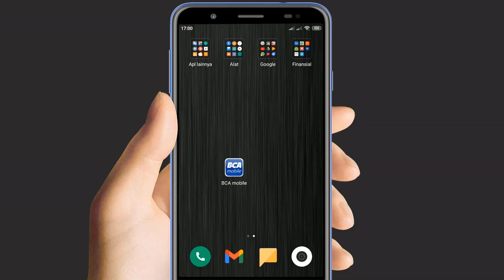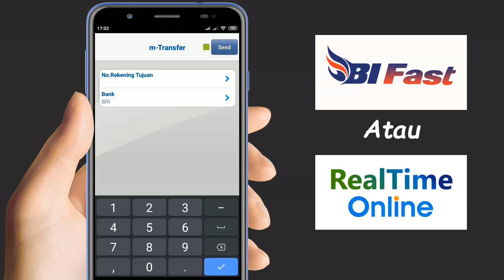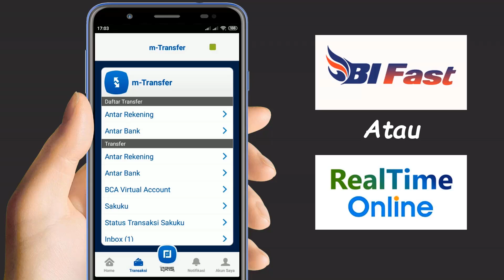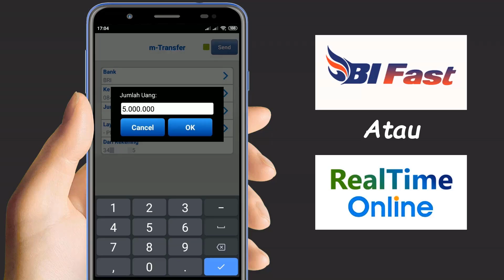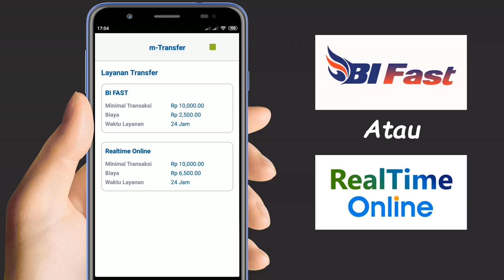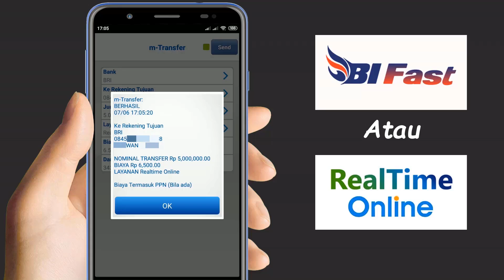cara transfer uang lewat m banking bca ke bank lain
video ini adalah cara transfer uang lewat m banking bca ke bank lain atau cara transfer ke bank lain lewat m banking bca, untuk melakukan cara transfer lewat m banking bca ke bank lain sekarang memiliki dua layanan yaitu bi fast dan relatime online, perbedaan layanan transfer ini ada di biaya admin dan waktu proses transfernya saja. cara transfer m banking bca ke bank lain bisa di lakukan di mana saja dan kapan saja.

berikut adalah panduan cara transfer bca mobile ke bank lain :
1. buka aplikasi bca mobile / m banking bca
2. pilih m bca
3. masukkan kode akses m bca
4. pilih mnu m transfer
5. buat daftar transfer antar bank / ke bank lain
6. pilih menu transfer antar bank / ke bank lain
7. pilih bank tujuan
8. pilih nomor rekening
9. masukkan jumlah uang
10. pilih layanan transfer
11. klik send
12. masukkan pin m bca
13. selesai